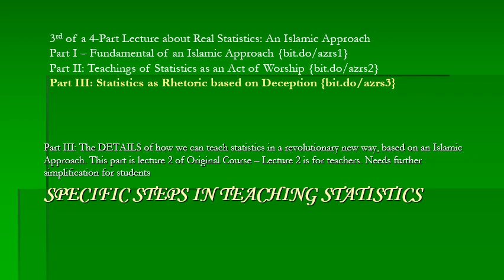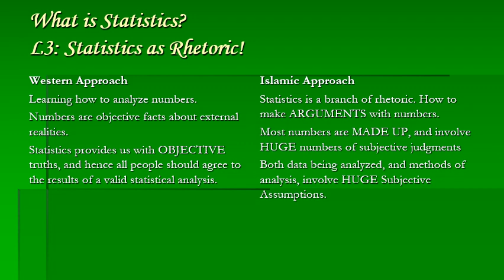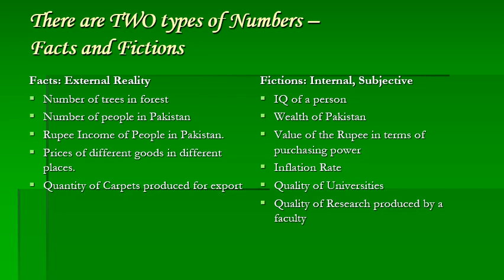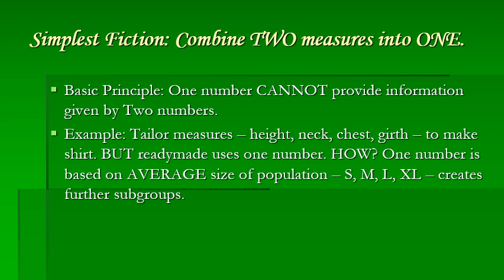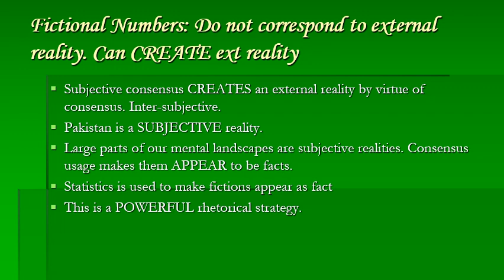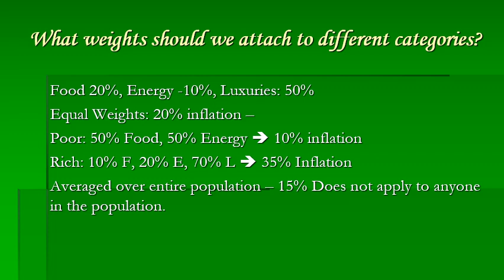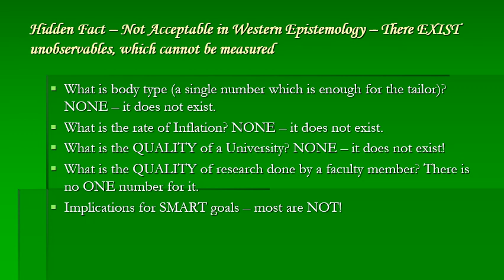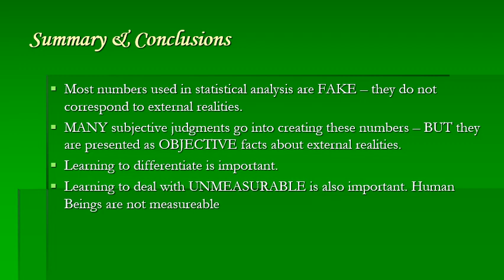Real Statistics (3/4) Statistics as Rhetoric (urdu)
Part 3 of 4-part lecture at Univ of Baluchistan about online course, this part desribes central features which differentiation Islamic approach from conventional statistics. Theory and Application must be done together - these two aspects cannot be separated. The process of observing and quantifying complex reality requires many subjective judgments so statistical analysis is not objective. Instead, it is a way of persuasion, making arguments using numbers.